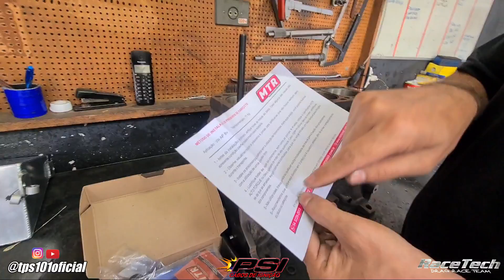PRISIONEIRO DE CABEÇOTE PORQUE USAR ? - Racetech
Mais um vídeo didático que vai te ajudar no seu projeto.

PRISIONEIRO de cabeçote, entenda o porque usar e o que muda no seu carro.

Não esqueça de comentar e dar o like.

Você é muito importante para a RACETECH.

"Nós somos a Racetech, atuamos no mercado de preparação a mais de 15 anos, trabalhamos com todas as marcas e também veículos originais. Estamos localizados em Santo André-SP na Rua Joaquim Távora 184, Vila Assunção.

Ative a notificação de publicação  e fique por dentro de tudo que acontece.